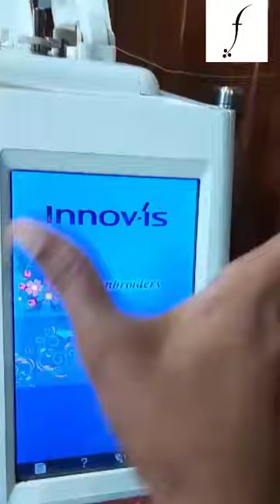ഭാഗം 3 ഈ എംബ്രോയ്‌ഡ്‌റി മെഷീൻ ഏതാണ്, വില എന്താണ്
ഹായ്
ഫ്രണ്ട്‌സ്
വിപണിയിൽ ഏറെ പ്രിയമുള്ള
എംബ്രോയ്‌ഡ്‌റി മെഷീൻ
പരിചയപെടുത്തുന്നു
വില
പ്രത്യേകതകൾ
ബ്രാൻഡ്
തുടങ്ങിയവ
പറയുന്നു

മെഷീൻ ഡെമോ, പ്രൈസ്, ഡീറ്റൈൽസ്
അറിയുവാൻ ബന്ധപെടുക
K. C. PAPPU SONS
HEAD OFFICE AT KOCHI
NEAR PULLEPADY JN
CHITTOOR ROAD
ERNAKULAM INDIA 682018

ബ്രദർ എംബ്രോയ്‌ഡ്‌റി മെഷീൻ
ഡീലറെ പരിചയപെടുത്തുന്നു
മെഷീൻ വിലകൾ
എവിടെ നിന്നും വാങ്ങാൻ കഴിയും
ഷോപ്പിന്റെ വിവരങ്ങൾ
ബന്ധപ്പെടേണ്ട മൊബൈൽ നമ്പർ
തുടങ്ങി എല്ലാ കാര്യങ്ങളും താഴെ തരുന്നു
വീഡിയോ ഇഷ്ടമായാൽ ഷെയർ ചെയ്യണേ

near pullepady Jn
Chittoor road
Ernakulam
kerala 682018
Sales Department
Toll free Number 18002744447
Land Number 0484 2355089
Branchs Chennai Bangalore Hyderabad